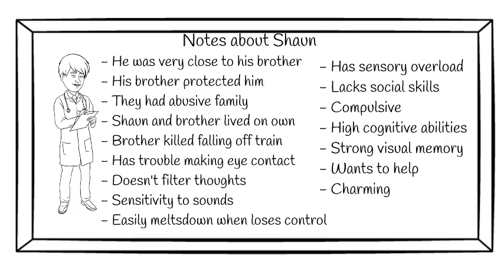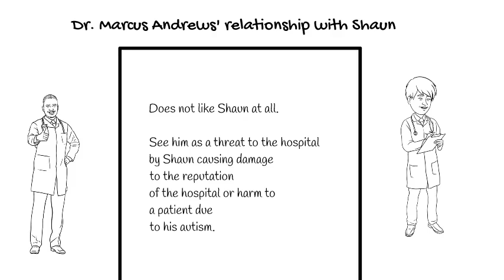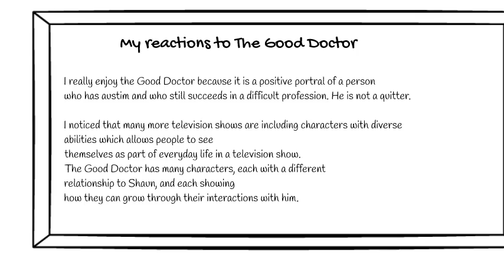The Good Doctor